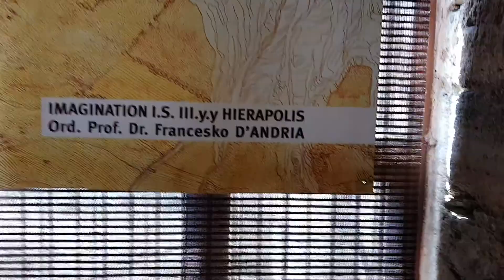Turcja Pamukkale park narodowy patronat UNESCO Czy warto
Jeśli bywasz w Turcji, to prędzej czy później tam pojedziesz. My pojechaliśmy na wycieczkę do Pamukkale z miejscowości Konakli, gdzie mieliśmy hotel, wycieczka z polskim przewodnikiem kupiona w biurze w Antalii, więcej info w filmie, zapraszam